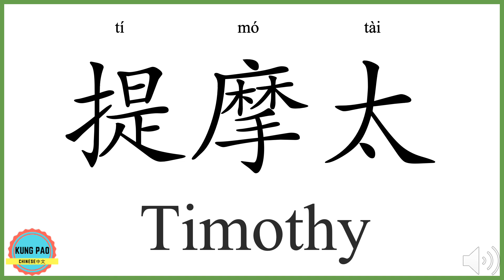How to say my name Timothy in Chinese?